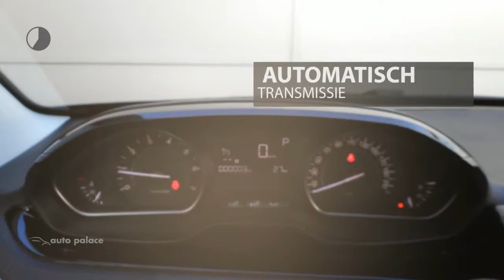Peugeot 2008 1.2 PureTech Blue Lion| AUTOMAAT GRATIS AKTIE NOV. 2018